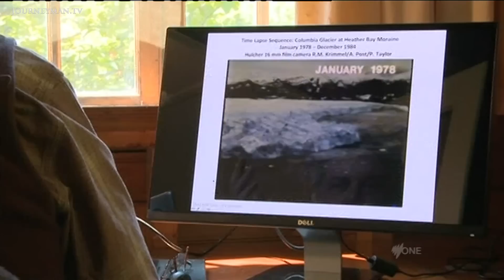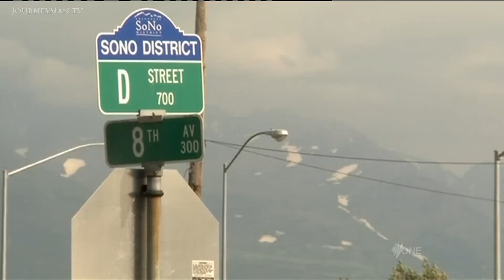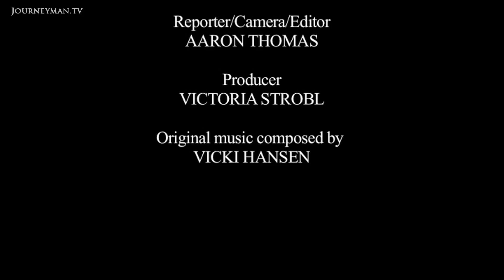Alaska Is Warming At Twice The Rate As The Rest Of The Planet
Alaska's Big Thaw (2013):Climate change scientists say that Alaska is warming at twice the rate of the rest of the planet. Erosion, flooding and a drastically changing landscape is putting locals at the forefront of a global crisis.

"It's changing. The ice is getting thinner. Warming up early. Getting cold late. Summer is snowing, winter is raining." The native Alaskan community of Newtok is predicted to be underwater by 2017 and locals like Reppi Swan say it's getting harder and harder to hunt because of the rapidly disappearing ice. There are 23,000 glaciers in Alaska, and glaciologist Tad Pfeffer believes they are all shrinking. "Every day I wake up and look out my window and think, 'wow this is scary'", says Robin Bronen, a local of 25 years. As the imperative to relocate whole communities grows stronger, anxieties over lack of government funds, or action, is causing growing anger. In response locals have started filing law suits against the oil companies they hold responsible for the rising temperatures. "The government aren't dealing with the problem. Our lawsuit is going to the source", argues local resident Colleen Swan. Has Alaska already reached the tipping point?